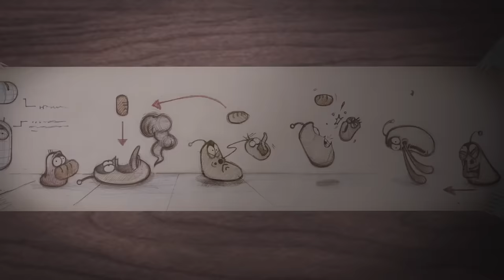LARVA - THE JUMP | Larva 2018 | Cartoons | Comics | LARVA Official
🐌 THE CHARACTERS 🐌
💛 Yellow 💛